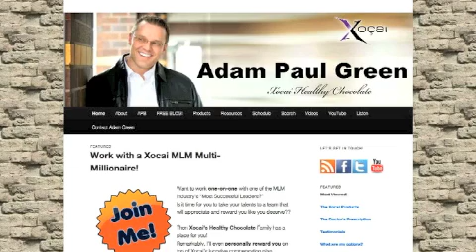"G3 Development" Centerville, UTAH 84133 "Xocai Testimonial" 10065 New York NY 日本 22102 Mc Lean VA